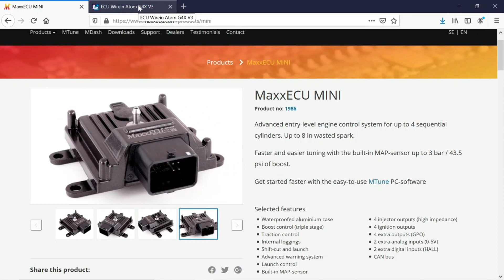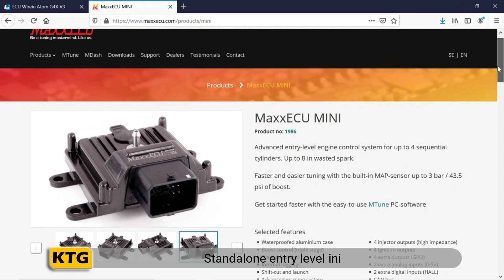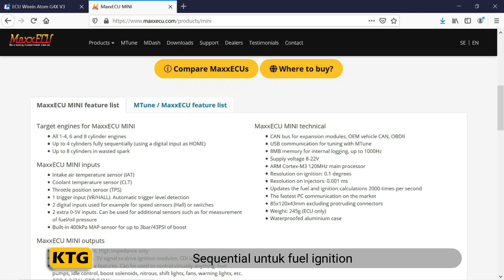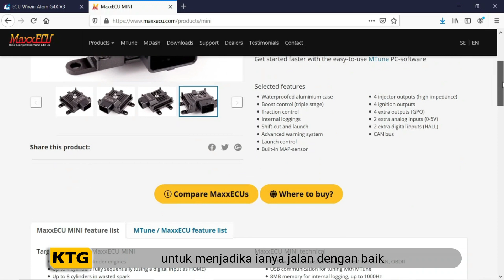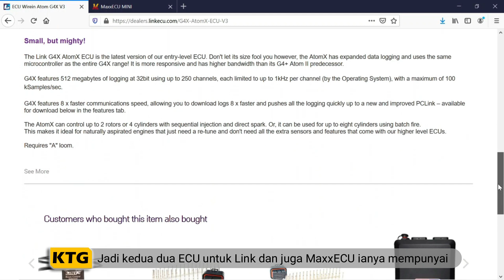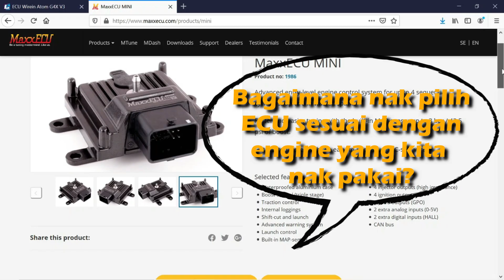(ENG SUB) MAXXECU MINI VS LINK G4+ ATOM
This time we discuss the best ECU for your engine. Want to know more?